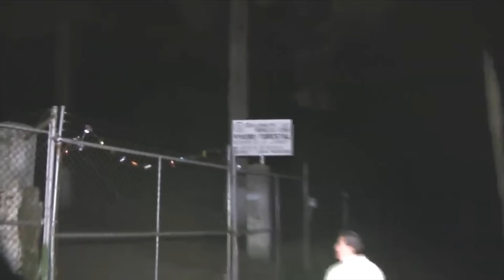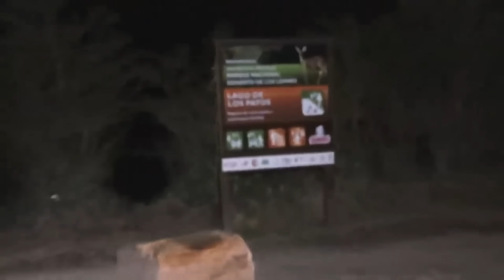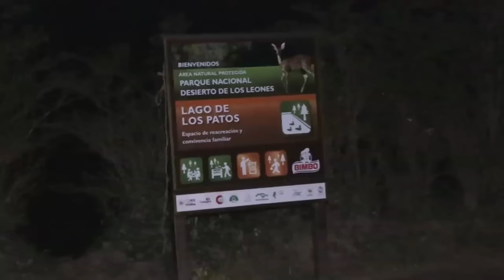Terrorífica aparición de la monja (Tienes que verlo)